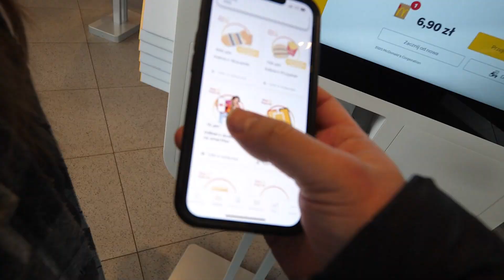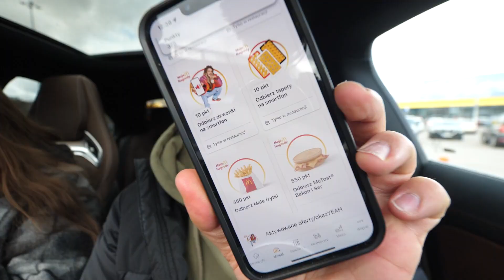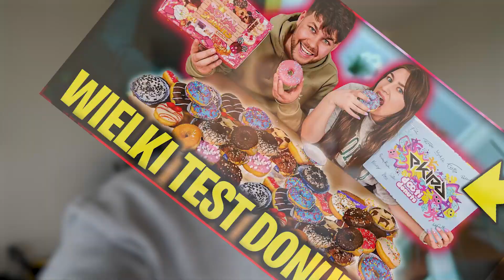FRIZ POLECA, MY SPRAWDZAMY!